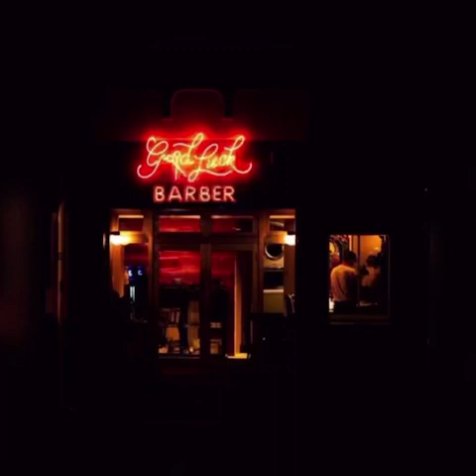TAKAFIN DUB 縁 【good luck barber version】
good luck barberのお客様@sweetsop_shinjiがマスタリングをしてくれました。
TAKAFFINの縁DUB PLATE
【good luck barber version】

♛  BARBER【漢を磨く場所】♛
💈Good Luck barber💈
平日11:00〜22:00
土日祭10:00〜20:00
CUT¥5500
アイロンパーマ¥10000
シェービング¥1000
                                ＋TAXin
〒180-0004
東京都武蔵野市吉祥寺本町1-26-5エスビシビル1F
最高にカッコいいを提供することを約束します😎